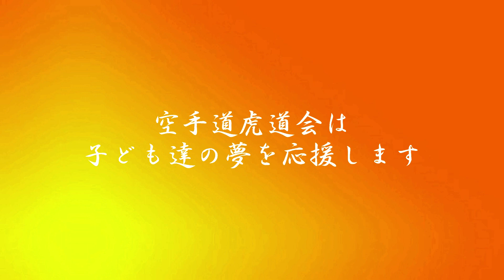【空手道虎道会】中山道場［稽古の様子］2020/10/16 Teruchika Itoh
2020/10/16
中山道場、稽古風景。

新型コロナウイルスの影響で、クラスを分けての稽古が続いてましたが
施設の人数制限が緩和されたため、通常の稽古に戻りました！

型の試合があるので型を中心に稽古をしています。
平安の型から、観空大、観空小など、沢山稽古をしました。
技の順番の確認や、技の動きの細かな指導、
先生の説明をしっかり見て聞いて覚えます。